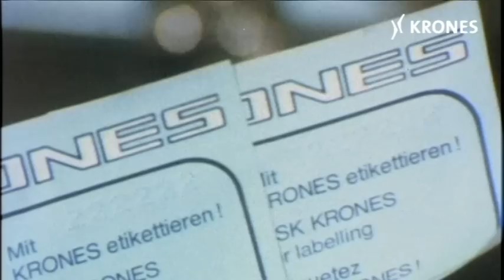Krones' founder has passed away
Obituary for Dr. Hermann Kronseder

After a long and fulfilling life, Dr. Hermann Kronseder
died on 9 July 2010 at the age of 85. The founding father of Krones AG was acknowledged in his chosen sector as the "powerhouse of beverage machinery design". Up to the very end, he worked almost every day in his office at company headquarters in Neutraubling. Hermann Kronseder received many well-deserved accolades for his professional and private life.